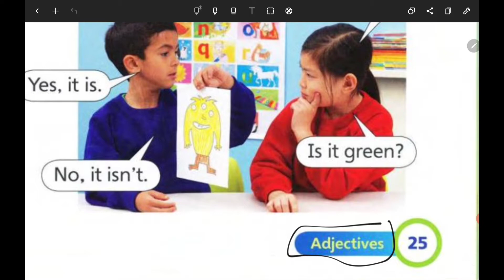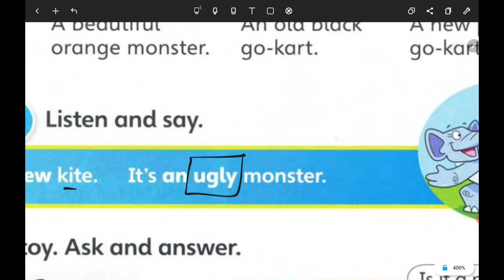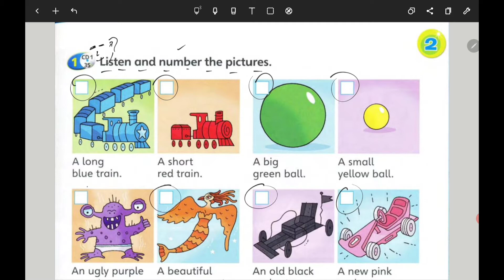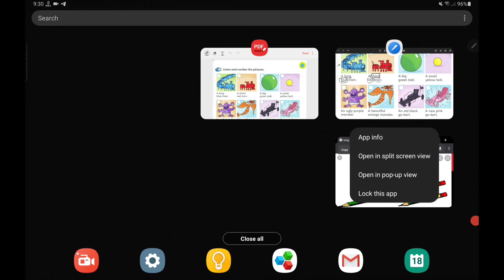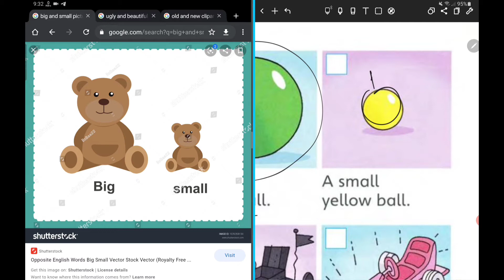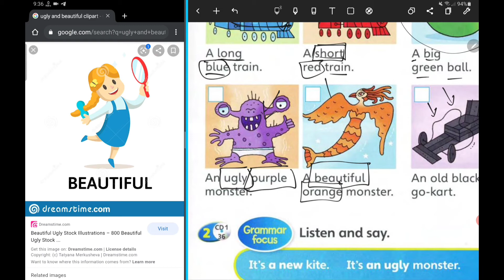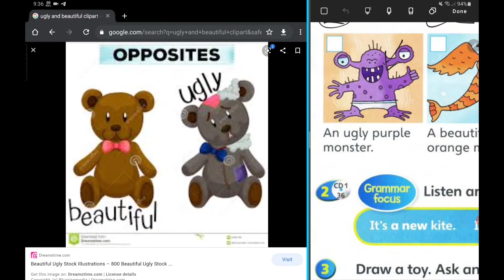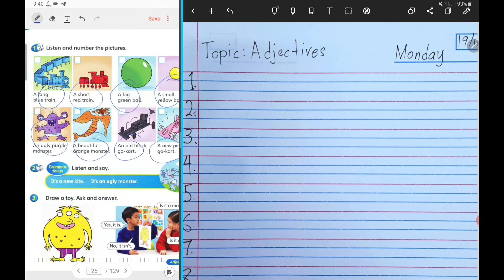Supermind | Year 1 Unit 2 Let's play | Adjectives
Adjectives are and useful fun to make your sentences more detailed and interesting!